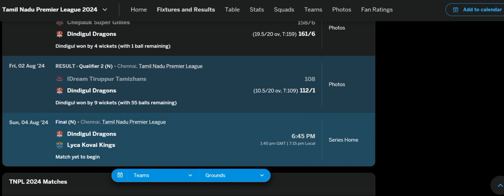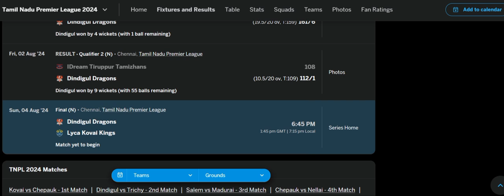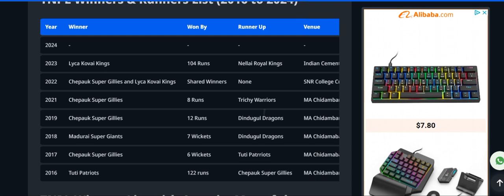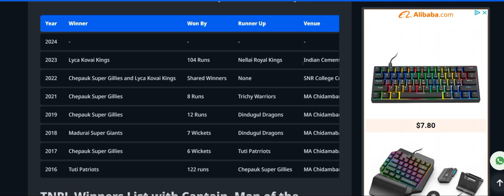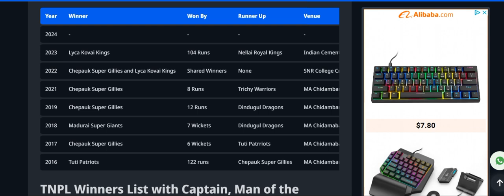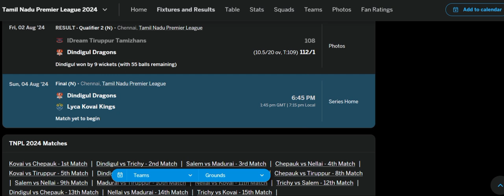Lyca Kovai Kings Vs Dindigul Dragons Final Match TNPL T20 2024 Free Predicrions|LKK Vs DD Fantasy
Free Tips Join Telegram

Tamil Nadu Premier League T202024
TNPL T20 Match Predictions
TNPL T20 2024 Predictions
TNPL T20 2024 Players Runs Tips
TNPL T20 2024 Sessions Fancies Tips
TNPL T20 2024 Odds Tradding Tips
TNPL T20 2024 Match Winner Tips
TNPL T20 2024 Advance Predictions
TNPL T20  2024 Matches Fantasy Tips

Dear Viewers,

Sincerely,